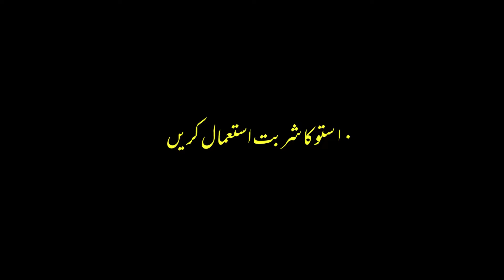10 Ways To Improve Stomach | Tibbe Nabwi | Natural Remedies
Hey Everyone!
Welcome to the Healthy and Foodie. This channel is all about of healthy lifestyles, healthy Sex education, food love, Soft mind Music, healthy mediation music for mental health, healthy tips, healthy food info, healthy cook, health tips, yoga exercise for proper health, gym fit tips, healthy eat, healthy eating, healthy drinks, food streets info, increasing sex timing tips for healthy life, easy and quick hacks for health and recipes and also Relaxing mind contents this is for those persons whose are stress or disturb in our life so creates calm lovely soft music who relaxation of the mind, is for relaxation of the soul, is to remove boredom, is to enjoy softly music. This channel is solution of all healthy tips and foodie recipes & also give tips for happy healthy life through inspired music. This video is about to how keep maintain healthy stomach naturally by foods.